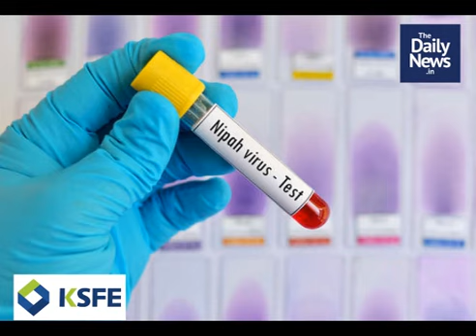സായാഹ്ന വാര്‍ത്തകള്‍ | സെപ്റ്റംബര്‍ 8